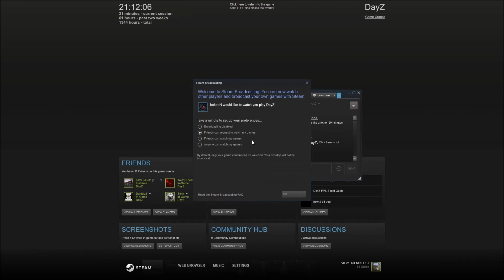VMC Capture event!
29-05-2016 An awesome event from my point of view!

Event ended 1 or 2 minutes after my death, as there where only 2 other people alive from other teams (Black Beret Team)

Who killed who (from logs):
Youri: 1 (Juelz)
Tiger: 1 (Thamata)
Happy: 2 (Mattias, MindMaster)
Gaveros: 1 (VM)
VM: 4 (Maxin, Gov, Robbie, Gaveros)